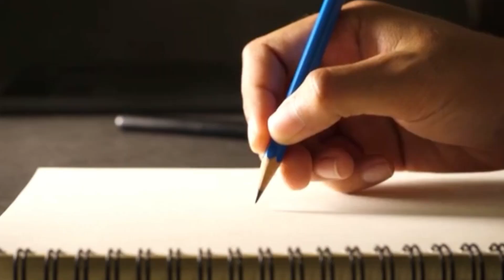Подогрейте ЭТО МАСЛО и нанесите на лицо - результат ПОРАЗИТ !